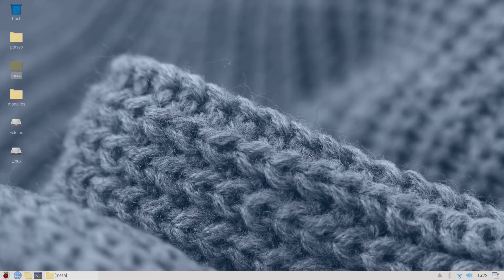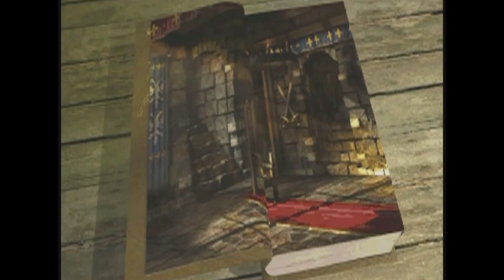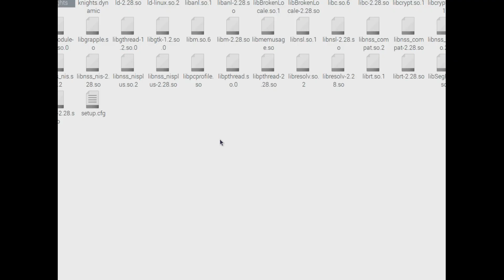BOX86 on RPI4 - Knights and Merchants: The Shattered Kingdom - LONG RETEST